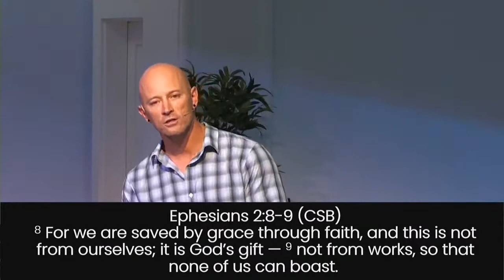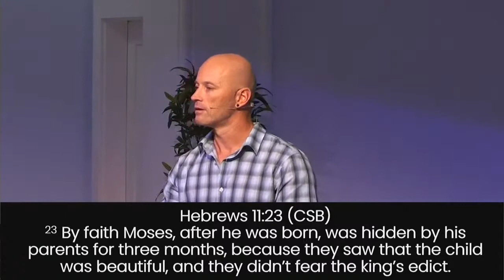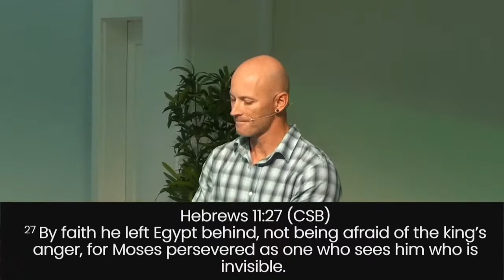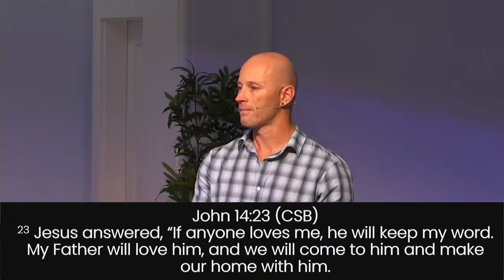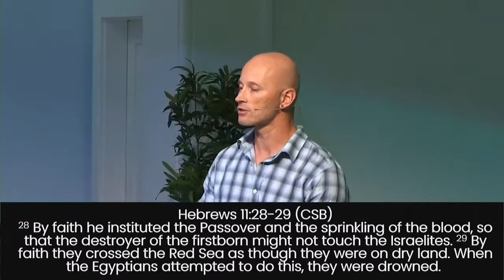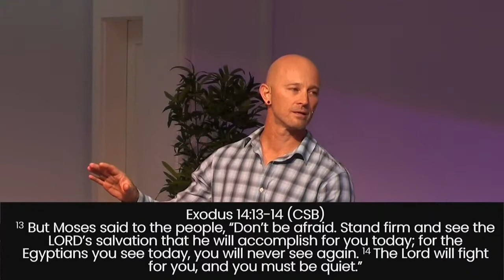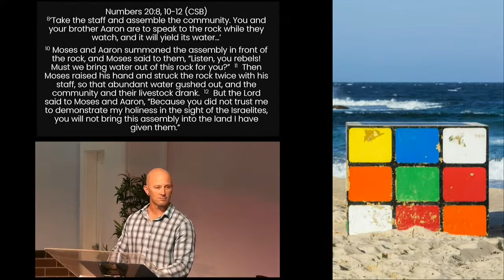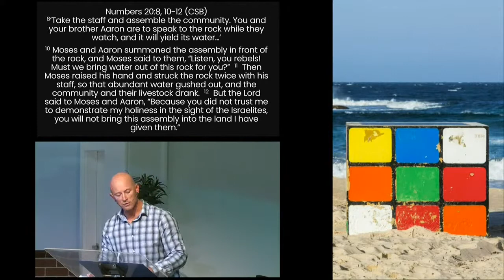Flawed Part 3 - Anger | Darren Wykes | 2.10.2022